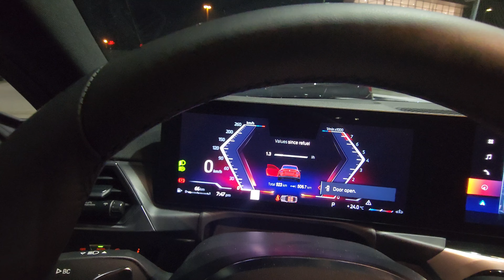NEW ARRIVAL! My 2024 BMW M240i Melbourne Red Metallic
Here is my detailed video on how my car new 2024 BMW M240i is equipped with the lovely Melbourne Red Metallic exterior and Black Sensatec interior!  Also a few things I've found after my first 500kms with it!

Canadian Pricing:
53CM - 2024 BMW M240i Xdrive Coupe - $59,600.00
SP-BLD - No Charge Scheduled Maintenance 3yr/60k - $0.00
1VY - 19inch Wheels, Double-Spoke, 797M, Matte Black, Burnished, Perf. Non-RFT - $0.00
A75 - Melbourne Red Metallic - $900.00
KHSW - Black Perforated Sensatec Upholstery - $0.00
552 - Adaptive Led Headlights - $500.00
Total MSRP: $61,000.00